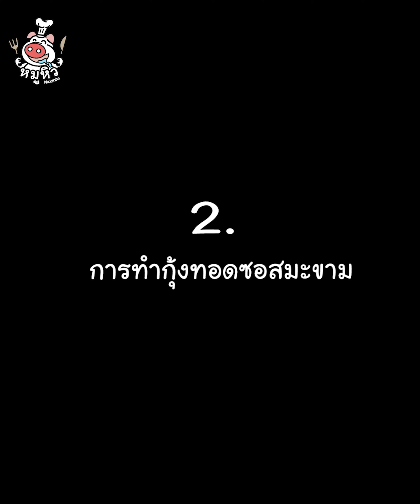[แจกสูตร] กุ้งทอดซอสมะขาม - สูตรลับของเจ๊หมู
แจกสูตร กุ้งทอดซอสมะขาม วัตถุดิบไม่เยอะ ทำง่าย
กุ้งทอด คลุกเคล้าซอสมะขามนัวๆ จดสูตรกันเลยค่ะ

- กุ้ง   1 กิโลกรัม
- แป้งทอดกรอบ  1 ถ้วยตวง
- น้ำตาลมะพร้าว   1/2 ถ้วยตวง
- น้ำมะขามเปียก   1/2 ถ้วยตวง
- น้ำปลา   1/2 ถ้วยตวง
- หอมเจียว   3 ช้อนโต๊ะ
- ผักชีตกแต่ง